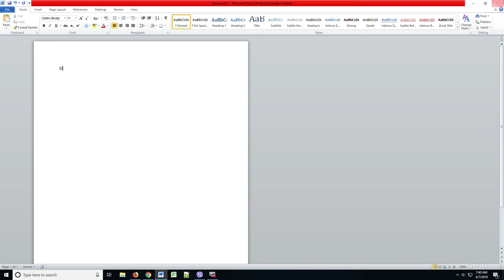How to Use the Lazada Drop Off Location Finder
I did a video on how to drop off your items with Lazada. I encourage you to check out the whole video

If you are just having problems accessing the drop off finder though, this short video is for you.

(I did this in like 5 minutes so apologies for the quick and dirty nature. It does show everything you need though.)